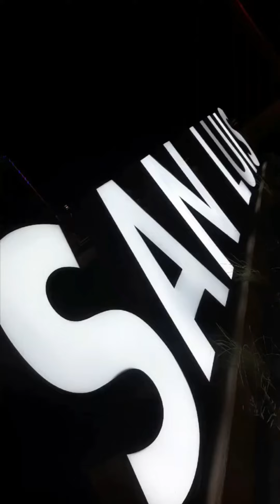Bello San Luis